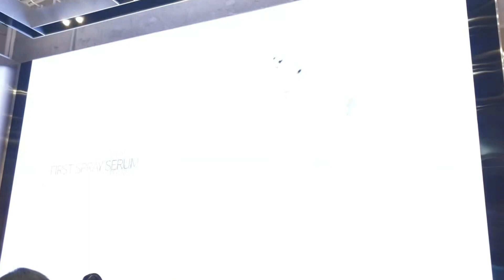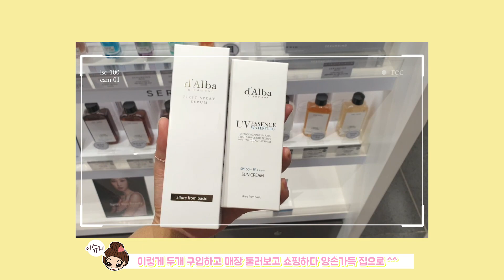달바 덕후가 소개하는 CHICOR 시코르 추천템! d'Alba 최애템, 존좋템 다 모아왔어요!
안녕하세요 이슈리입니다 :)
오늘은 달바덕후의 시코르 추천템 리뷰를 들고왔어요!
아시는 분들은 아시겠지만 제가 워낙 달바 제품을 애정하잖아요~
근데 그중에서도 새로 구입한 달바선크림을 중심으로
제가 사용해본 제품들 중에 요즘 거의 매일 사용하는 제품들 위주로
최애템 존좋템 추천리뷰를 들고왔습니다!

사용제품
달바 화이트 트러플 퍼스트 스프레이 세럼
d'Alba White Truffle First Spray Serum 100ml
달바 판타스틱 워터풀 마스크팩
d'Alba Fantastic Waterfull Mask Pack 100ml
달바 화이트 트러플 멀티 트리트먼트 아이크림
d'Alba White Truffle Multi Treatment Eye Cream 30ml
달바 워터풀 에센스 선크림
d'Alba Waterfull Essence Sun Cream 50ml / SPF 50+ PA
달바 노블 그라인딩 에센스 커버 팩트 21호
d'Alba Noble Grinding Essence Cover Pact / 21g / SPF 50+ PA+++